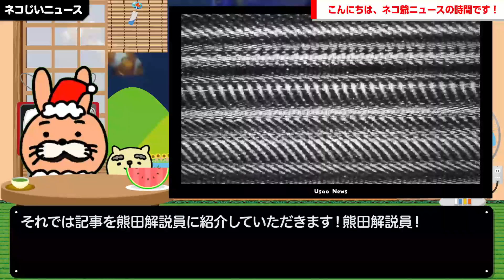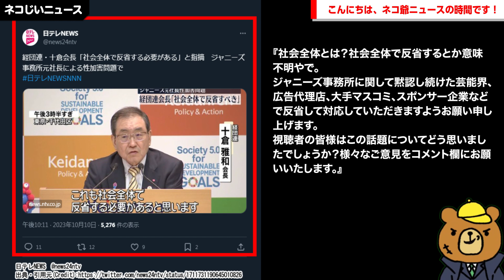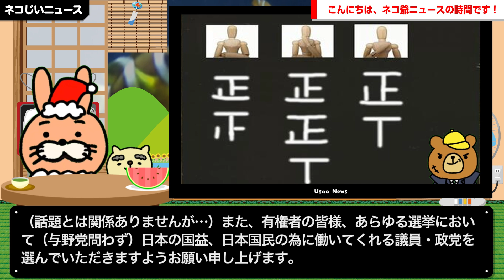【は？クソデカ主語で草】経団連会長、ジャニーズ問題でクソデカ主語「『社会全体』で反省必要ガー」→X民「いるいる。『社会全体』とか言って…」言論フルボッコw（社会全体って何？主語デカくすんなよな）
【サイト】
・DOVA-SYNDROME

【使用音源】
・DOVA-SYNDROME